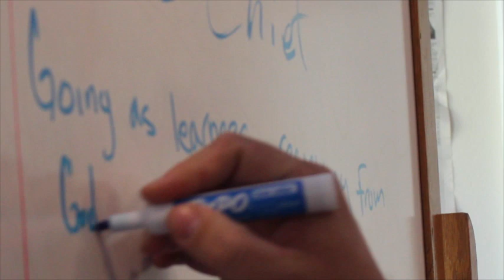Forever God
A Glimpse of Life at Youth With A Mission, Springs of Living Water in Chico, CA

Filmed and Edited by RJ Brown